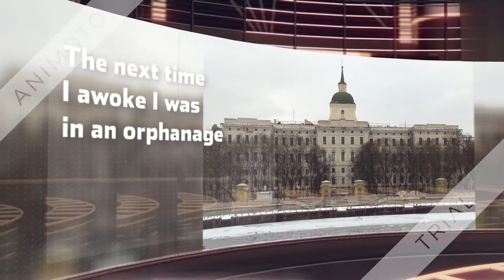BOOM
By: Liam Dugan